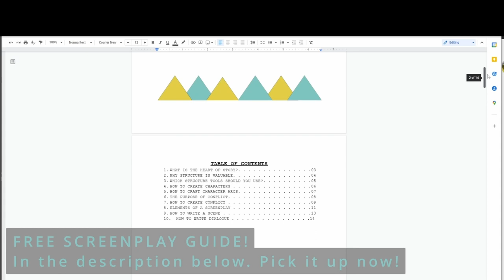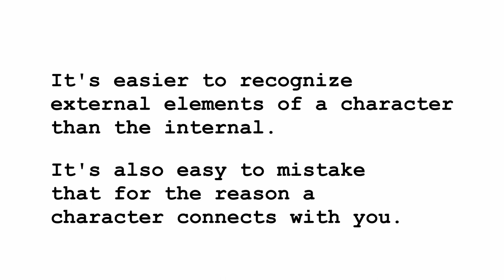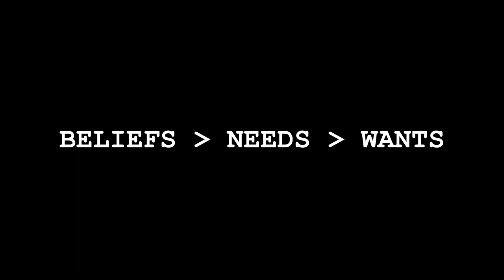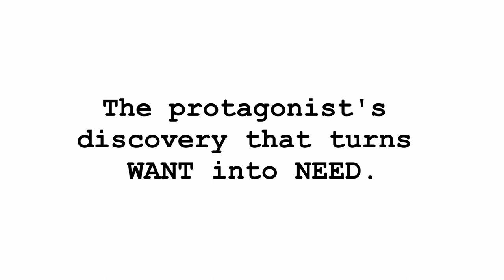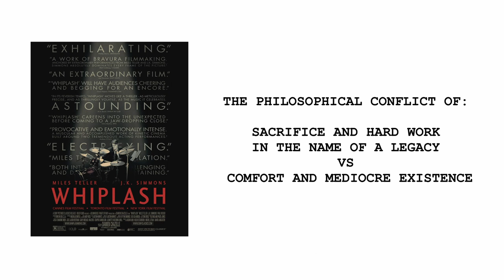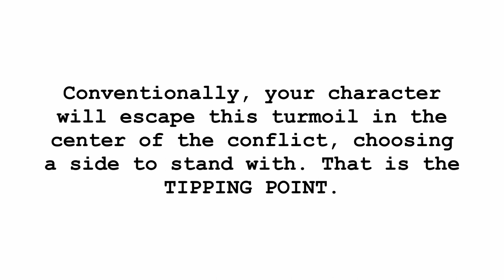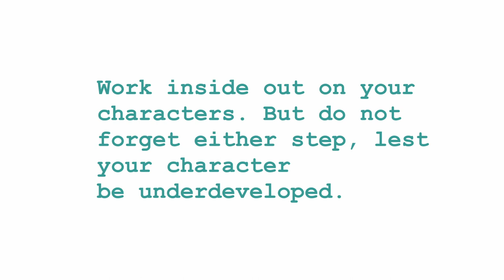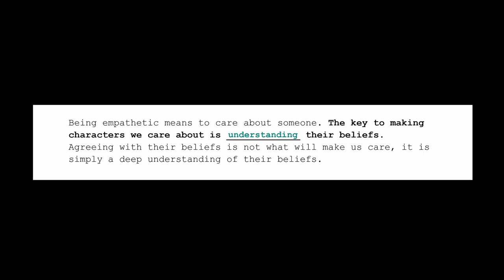HOW TO CREATE CHARACTERS - HOW TO WRITE SCREENPLAYS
My name is Albert Ellison III. I'm a screenwriter, producer, and award winning director.

Welcome to the fourth episode of my course on screenwriting. In this course I will be teaching you all the fundamentals of how to write a screenplay.

In this episode I'll be walking you through the most fundamental steps of character creation. Believe it or not, these fundamentals are some of the biggest things that new writers mess up. I'll help you avoid those pitfalls with this lesson.

Make sure to download the Free Screenplay Guide! These are worksheets to the first ten lessons of the course so you may follow along and fill in the blanks as we go. Hopefully this helps you retain the information better!